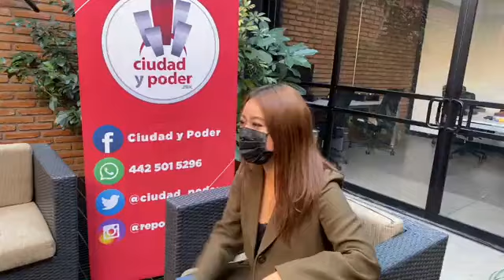ENVIVO 🔴con la Diputada Lupita Cárdenas, presidenta de la Comisión de Turismo en Querétaro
Estuvimos con la Diputada Lupita Cárdenas, presidenta de la Comisión de Turismo en Querétaro.